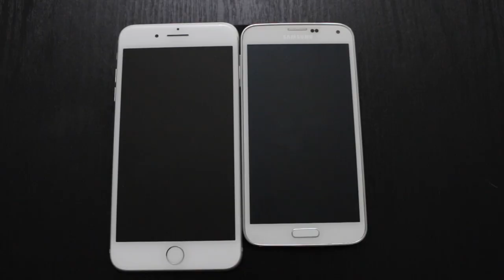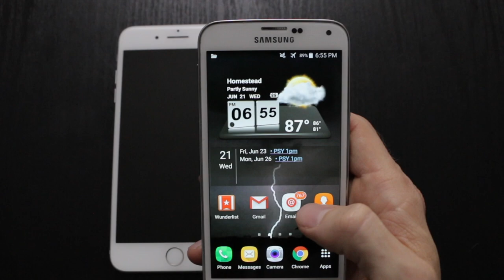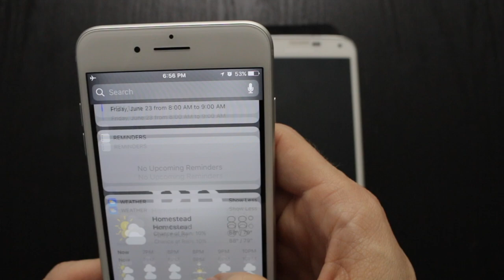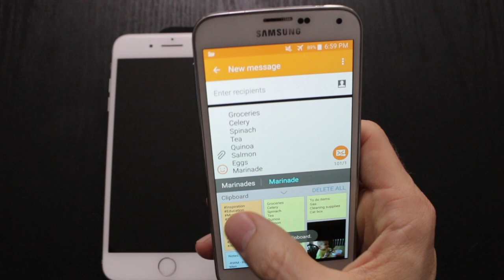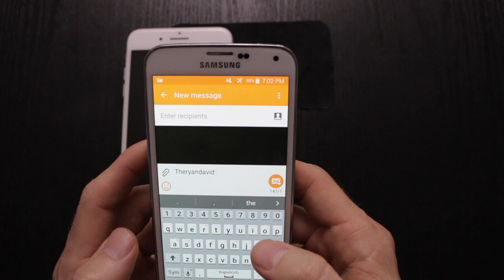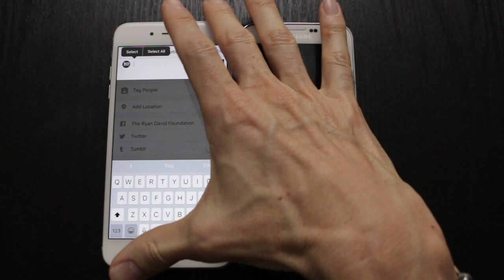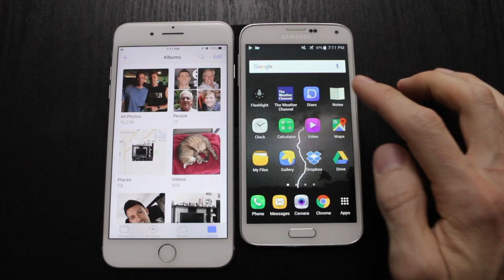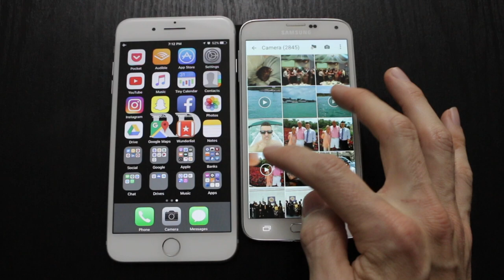Android vs iPhone: 8 Android Features I Lost By Switching To iPhone || Ryan David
Cell phones are either tools or toys.
Personally, I have always used my phone primarily as a tool in a way that best helps me be more productive and effective in my everyday life, both personally and professionally, as opposed to using it as a toy for entertainment.

5:07 - Indicator Light
5:55 - Scheduled Texts
6:28-  Widgets
8:17 - Clipboard
9:27 - Autocorrect/Spellcheck
10:17 - Progress Bar
10:40 - Instagram Post Space (app issue)
11:52 - Photo Organization

This video is not a tech review in the sense of sharing or comparing specs about each device (such as camera quality, screen size, storage capacity, etc.). Rather, in this video, I wanted to share with you 8 practical features that I used as tools on my Android device that were helpful, but are not available on my new iPhone 7 Plus.

UPDATE: Thanks to the help of one of my viewers I was able to address the clipboard issue by downloading Swiftkey for iOS!

Be sure to watch the entire clip for my overall impression, you may be surprised!

Work with Ryan David
Want to hire Ryan as a Peak Performance Coach or Speaker?
Connect @theRyanDavid
About Ryan David
Ryan David is a Holistic Lifestyle Coach and Public Speaker who specializes in relationships and effective communication. He is also an adjunct professor of psychology, and a former K-12 School Counselor with over 10 years of experience. Ryan is a certified life coach with a degree in psychology and a graduate degree in educational counseling.

Ryan's YouTube episodes are intended to offer guidance and direction and to inform others how to consistently live with purpose, find their passion, and pursue their goals in life in an attempt to live a more fulfilling, satisfying, and balanced life as a whole.